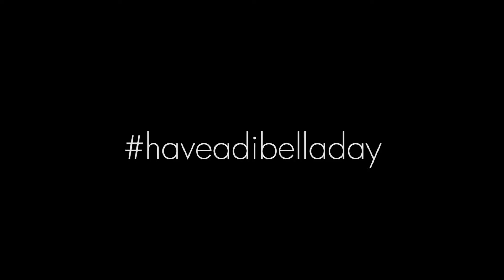Happy International Coffee Day!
From our team at Di Bella Coffee.